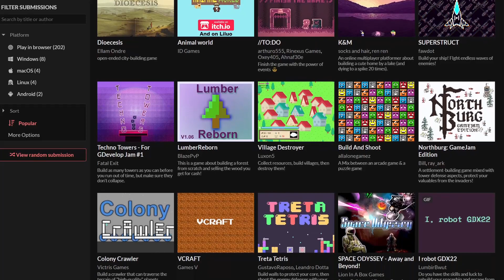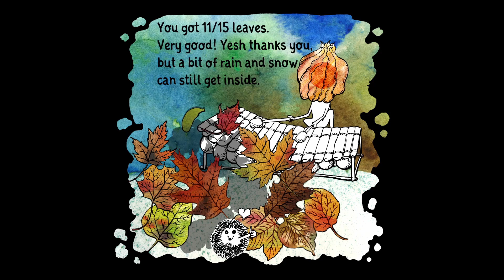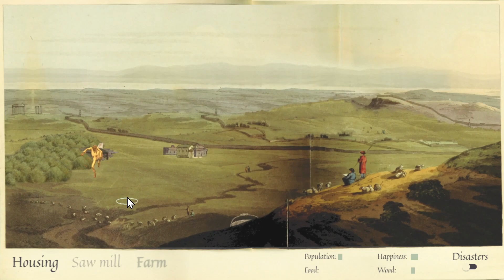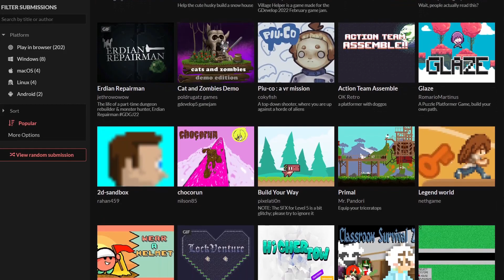The Best Games of GDevelop Game Jam 2022 - #1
The first GDevelop Game Jam in 2022 was the biggest yet! In this video, we go over the community voted games, some honorable mentions, and finally the judges' picks. Game developers from all over the world came together to create games using the theme: Build/Rebuild. They created so many great games that we couldn't begin to fit them all in to a single video.

To claim your rewards, please check at the end of the blog post.

TimeStamps:

00:00 Overview
00:53 Community Winners
05:50 Honorable Mentions
07:38 Judges' Picks
10:30 Thank You